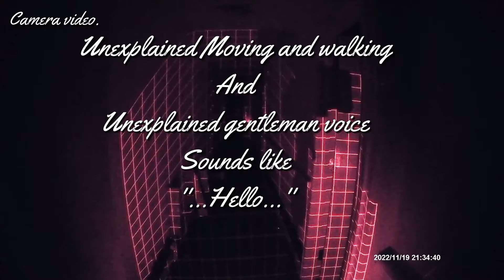The old care home - unexplained walking and noise plus a voice.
This video was from our investigation on the 19th /11/22 at the old care home.👻👻

Now firstly, I would like to apologize for my language. 🤦 Plus just to say we was on a break at the time so that why there was talking 🤦

This video is where I was trying to set up my live video on my phone 📱 and have to say it was not going to plan it kept losing signal 🤦  this building is strange for signal because certain areas you get signal fine, no problem but then there's other areas where you cannot get signal at all.😕

So there is 2 videos first one is the live and the second one is from our camera that was filming down the corridor now at the time of me trying to set up my phone I didn't feel right and with that I heard a strange noise behind me which on the live didn't pick it up but you should hear it on the camera that was filming down the corridor.👻

So on the second camera the noise you will hear me click the torch then that when it happens the noise 👻 but hopefully on both videos you will hear the walking which sounds like thumping noise now if you listen carefully you should hear a gentleman say "... Hello..."  👻 On both videos but he bit quiet so you probably need headphones 🎧 for that as well but I have listened on my phone with headphones and can hear the walking and the hello fine. 🎧

Now as you will hear from the tone of my voice I was not expecting anything like that to happen lol .👻

I have to say we have captured some more voices at the same time but will put them on separate. 👻👻